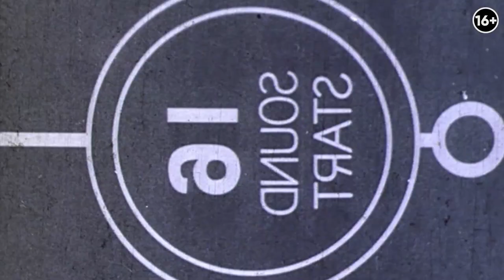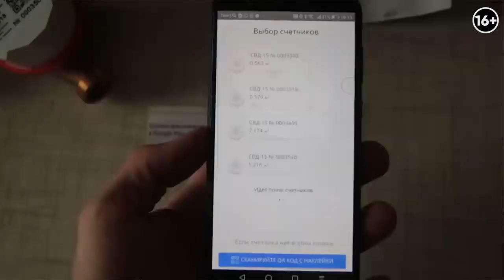ЖК Парк Столиц: экспертная оценка, недостатки и преимущества. Интервью с жителями. Часть 2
После первого нашего обзора с Павлом Репиным на ЖК Парк Столиц, второй ролик и в интервью с жителями жилого комплекса не заставил себя ждать. Мы подробно обсудим с какими проблемами столкнулись жители ЖК Парк Столиц при ремонтных работах. Также послушаем экспертное мнение об уровне материалов постройки и ремонта от застройщика и многое другое. Подробнее смотрите в нашем интервью:

00:00 Анонс видео
01:50 Чем подкупил ЖК ?
06:10 На сколько комплекс и квартира соответствуют плану?
07:45 Сроки получения ключа от квартиры
08:58 С какими проблемами столкнулись при начале ремонтных работ?
15:20 Экспертная оценка уровня постройки ЖК и ремонта от застройщика
19:09 Качество материалов постройки
21:24 Сравнение ЖК Парк Столиц и ЖК Макаровский
22:13 Преимущества комплекса
24:00 Недостатки ЖК
29:00 Купили бы вы квартиру в другом ЖК?

Смотрите наш первый обзор ЖК Парк Столиц и интервью с застройщиком:
Обзор ЖК “ПАРК СТОЛИЦ” в Екатеринбурге: вопросы застройщику, концепция, умный дом

Жители ЖК Парк Столиц:
Мухортиков Антон